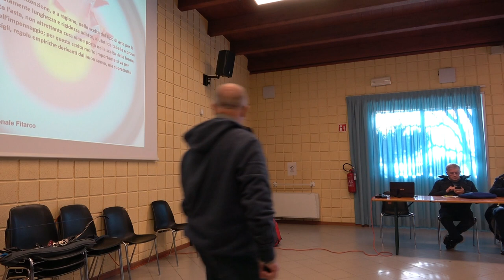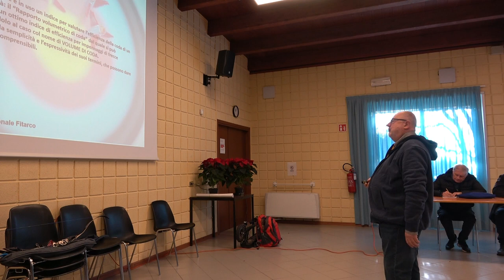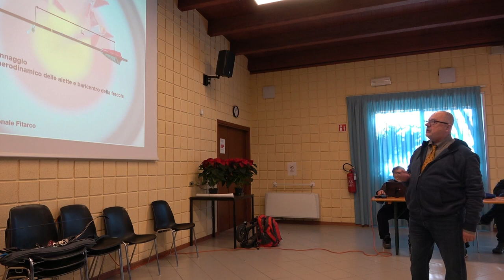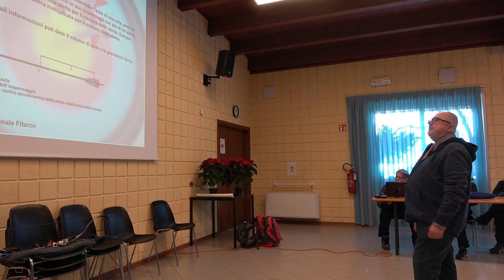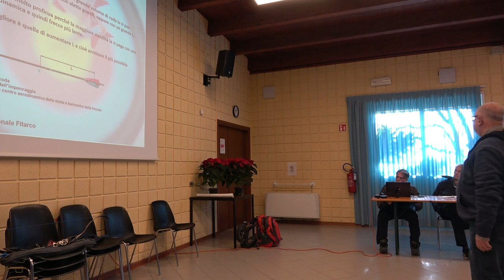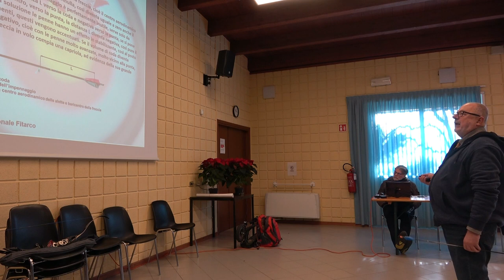08 alette e volume di coda